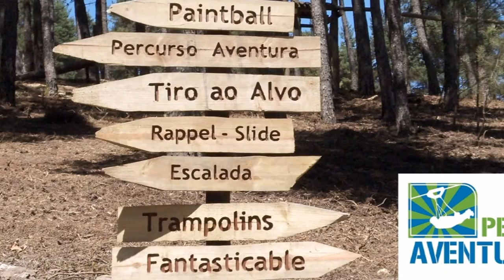PENA AVENTURA PARK-PORTO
SEMPRE EM GRANDE' PENA AVENTURA PARK-PORTO